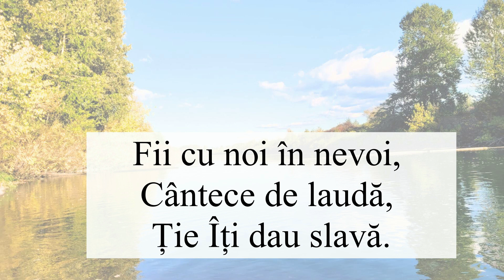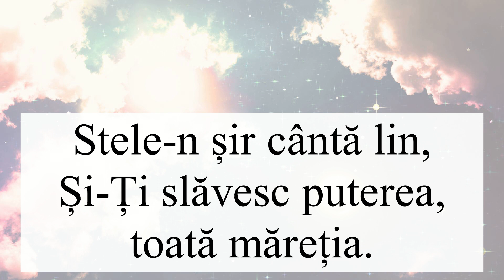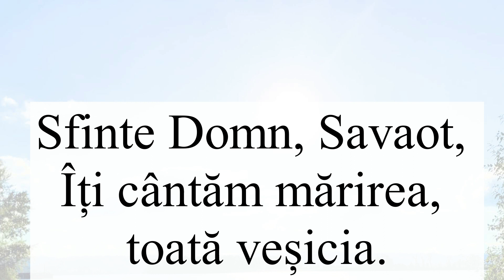Cat de minunat esti! (Negativ + Cuvinte)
Partitura se gaseste aici
cântări creștine